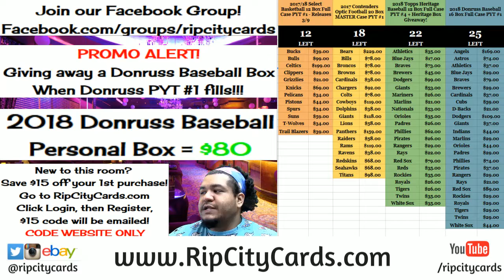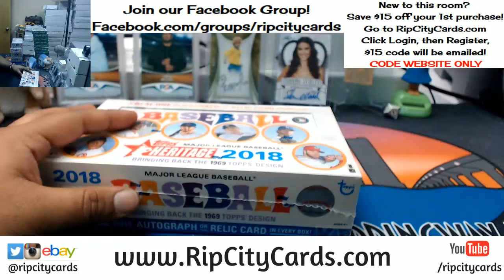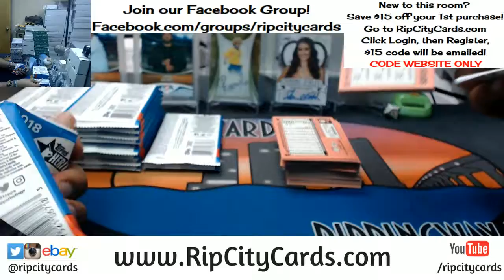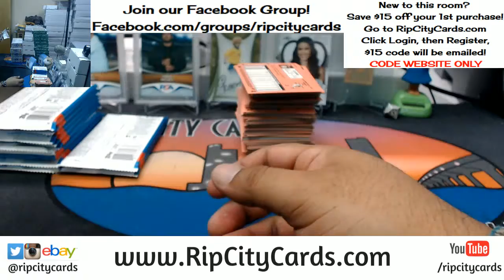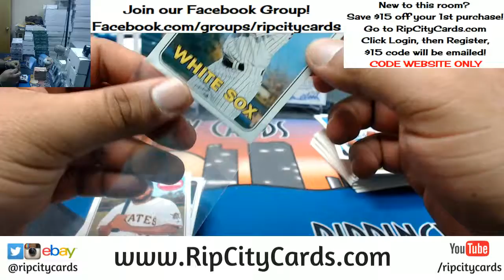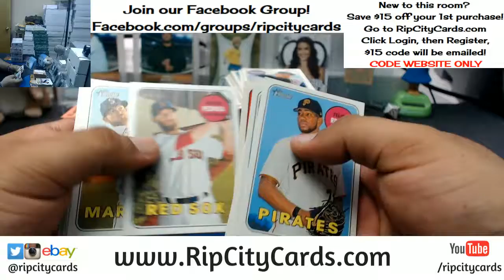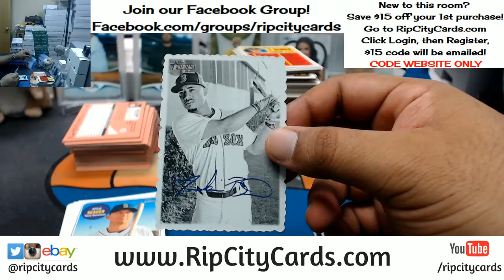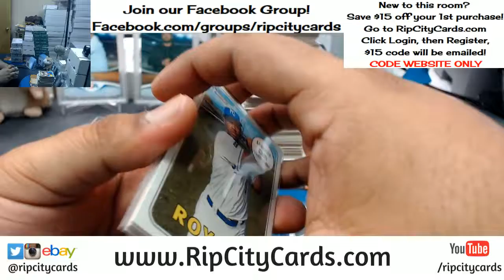2018 Heritage Baseball Personal Box #2 RCC 03072018